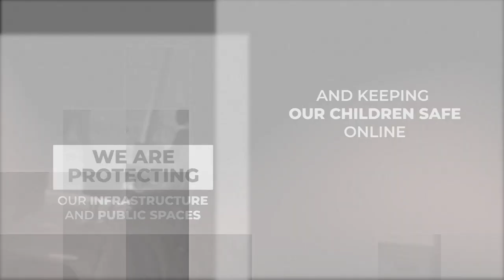Your security is our priority – EU Security Union Strategy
Security is not only the basis for personal safety, it also provides the foundation for confidence in our economy, our society and our democracy. The European Commission has unveiled the EU Security Union Strategy to create a whole-of-society approach to security. All actors must work together when addressing threats, such as cyber-attacks, cybercrime, organised crime, terrorism and human trafficking.